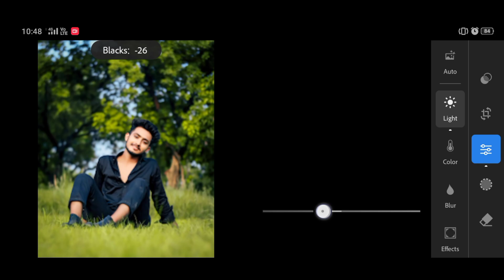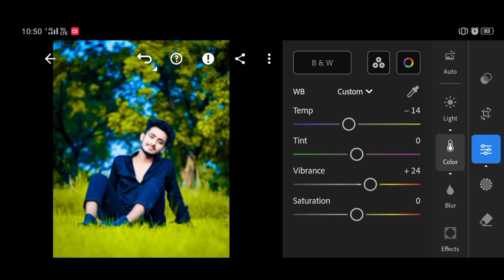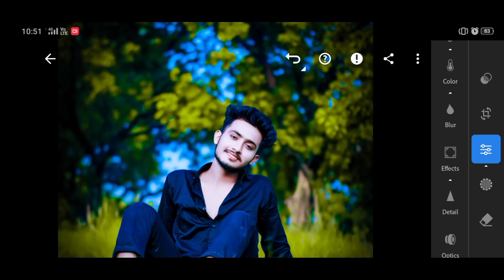Literoom Moody Green Colour photo Editing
photo editing
snapseed editing
snapseed se cb editing kaise karen